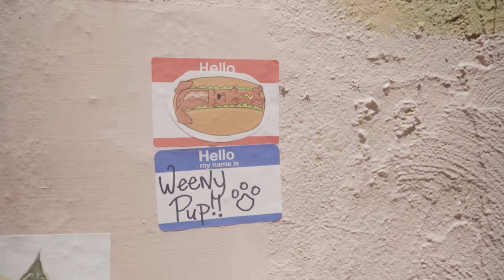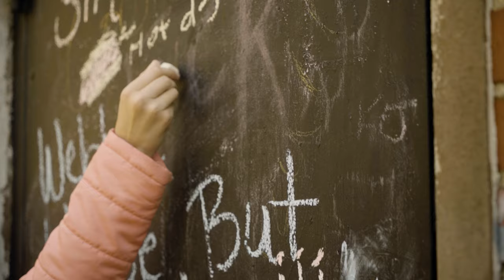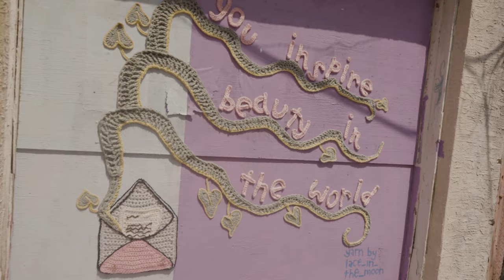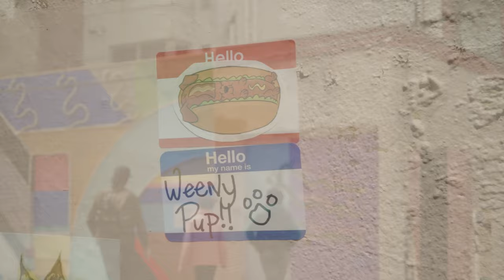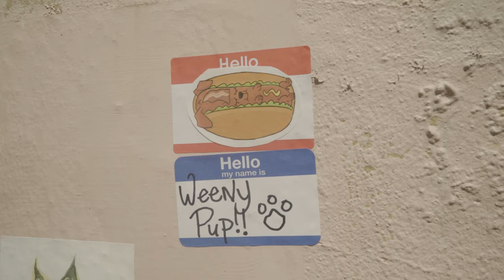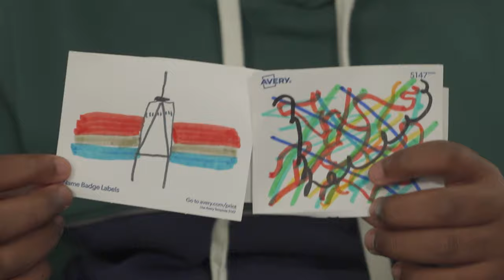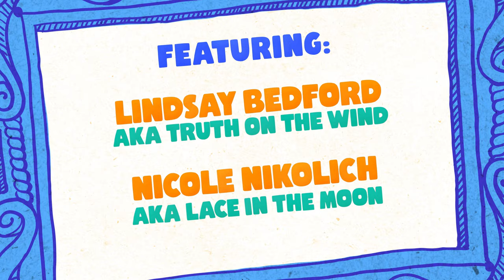The Infinite Art Hunt | Public Art & The Flamingo Fiasco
When her cousin Cal's flamingo sculpture doesn't make it into the school art show, Freddie is determined to help him find another way. Grandma Tilly suggests the kids meet up with Conrad, who explains what public art is. Afterwards, they visit the Bok Building to meet fiber artist Lace in the Moon and make their own public art project.

Watch The Infinite Art Hunt right here on @whyykids and on WHYY-TV 12! And the fun doesn't stop there - go on your own "Art is Everywhere!" scavenger hunt